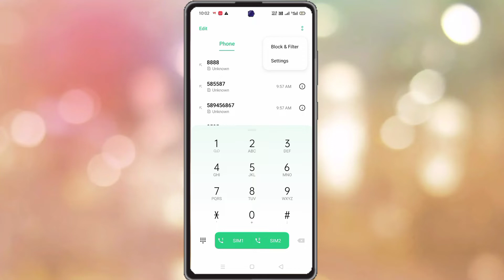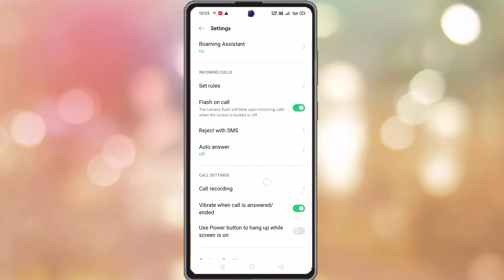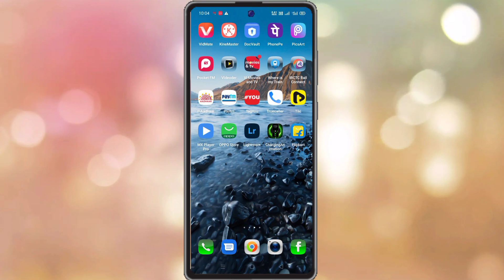Oppo A12 Main Smart Call Setting Kaise Karen || How To Use Smart Call Setting In Oppo A12